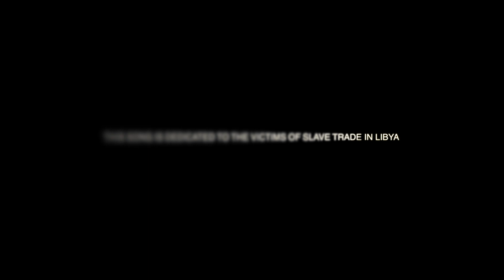KC Pozzy - USA United States Of Africa Official Video ft. Janae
This Song is dedicated to the Victims of Slave Trade in Libya "USA (United States Of Africa)" Featuring Janae.